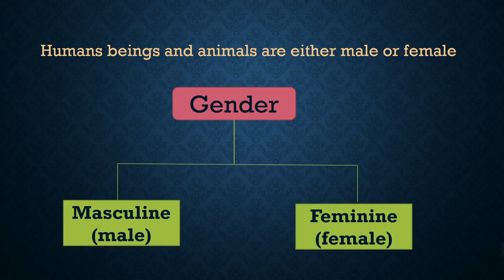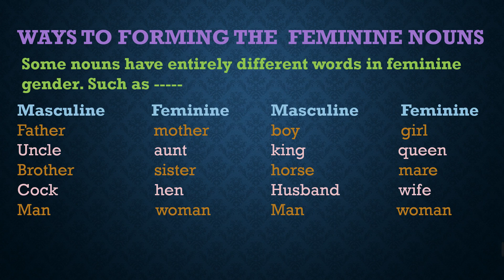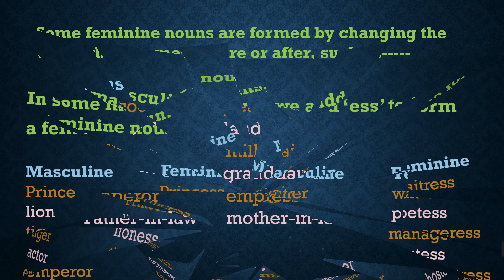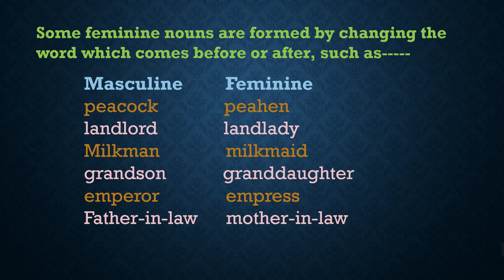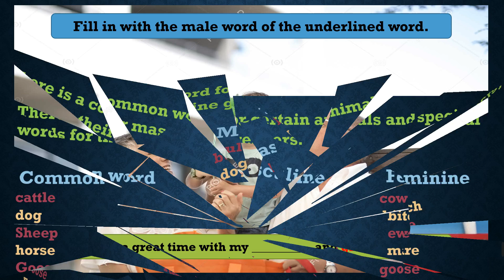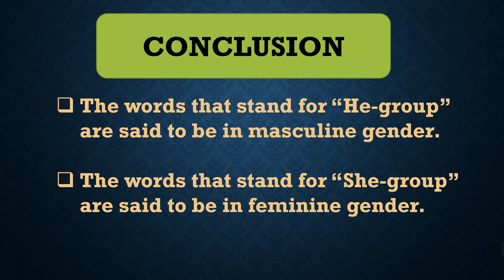Class- 3 Chapter- 6 English Language, Gender